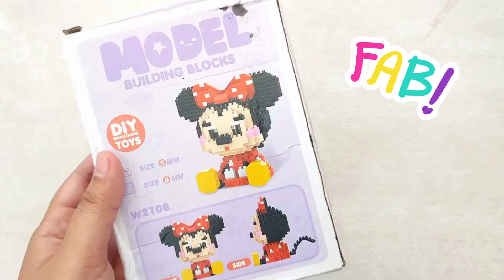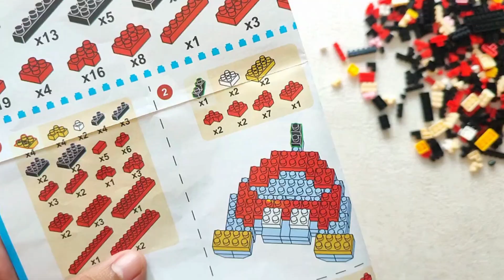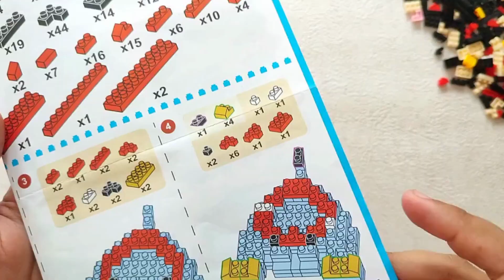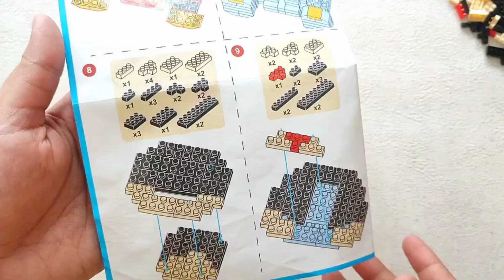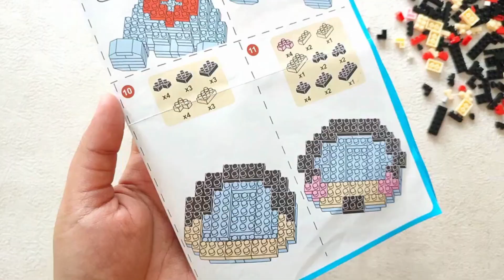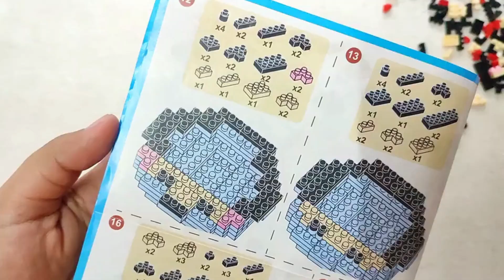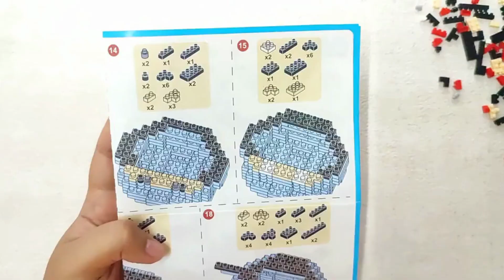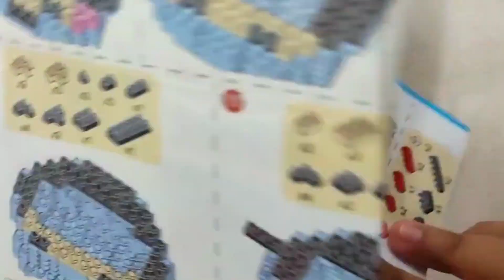MINNIE MOUSE BRICKS - DISNEY SERIES